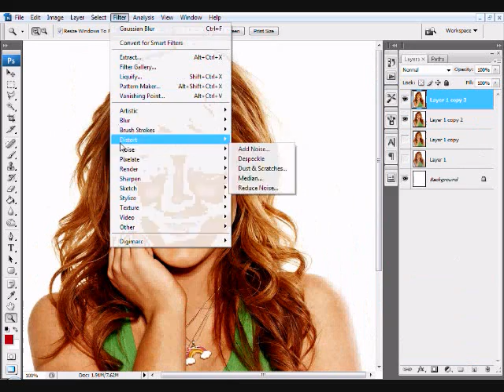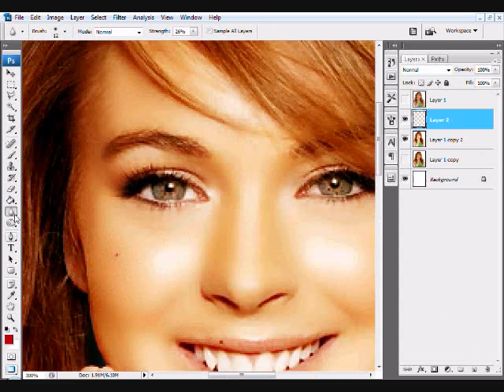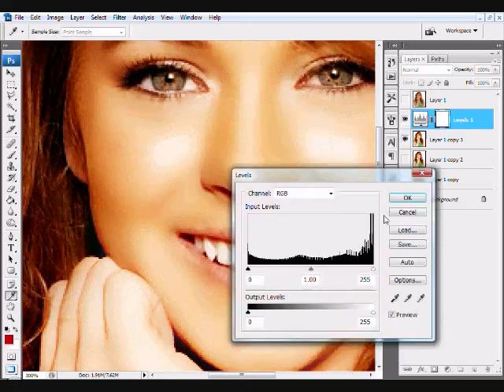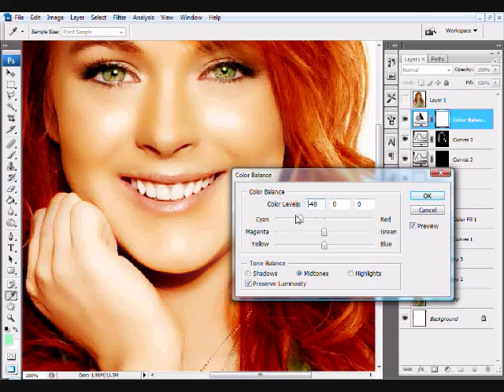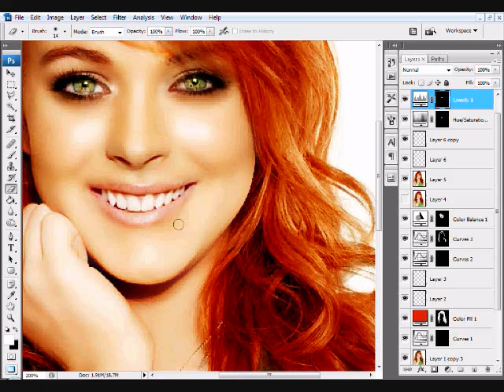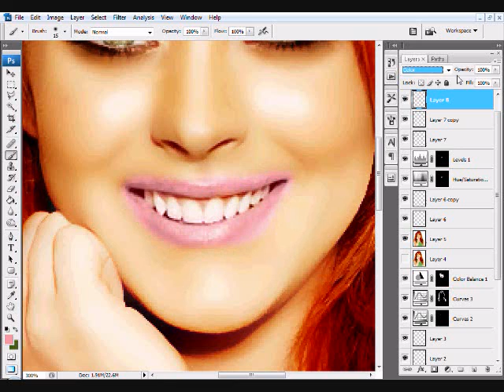Lindsay Lohan Photoshopped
Photoshopped, trying to better my skils lol :]

I messed up at the end lol